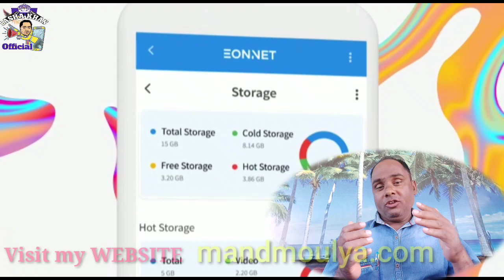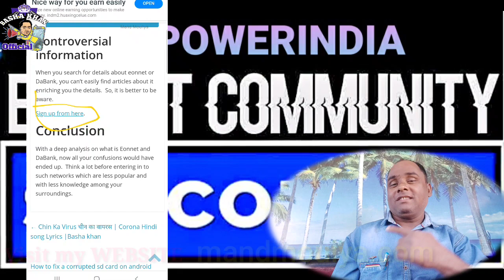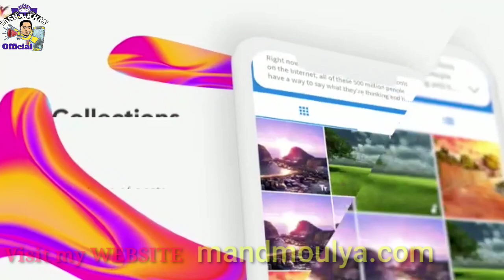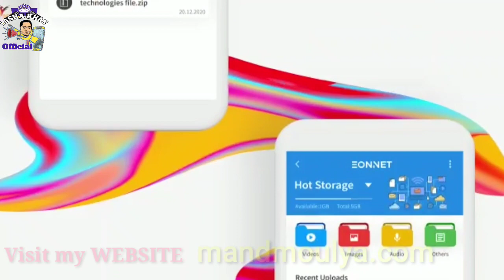How to Eonnet|| I phone Sires Apple Vorson LOUNCH || New Update Eonnet 2021|dabank New Future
mand moulya
mandmoulya
technical mand moulya
technicalmandmoulya
kannada tech
hindi tech
Eonnet
How to eonnet 2021
New Update eonnet
Syscom
I phone sirise eonnet
Dabank
Dabank business concept
Appl Vorson eonner
New chating app
Aoudio video calling app
How to register eonnet dabank
How to sign-up eonnet